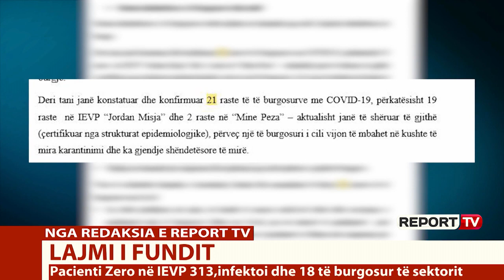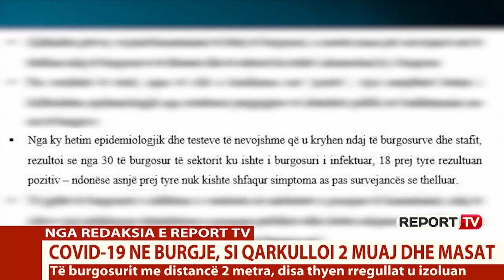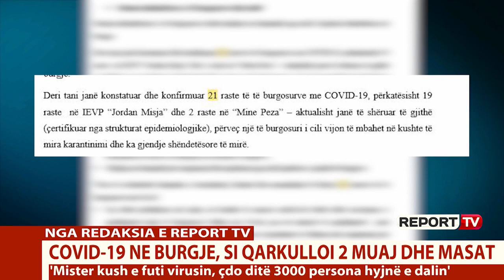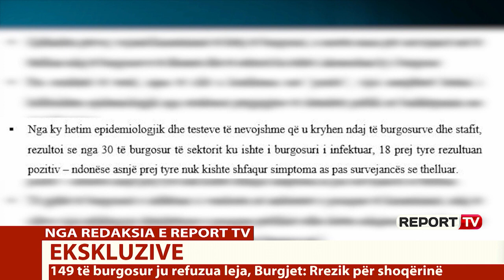COVID-i në burgje dhe masat! ReportTv zbardh ekskluzivisht raportin, si qarkulloi virus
Hetimi epidemiologjik ende nuk ka zbuluar se kush e futi covid-19 në burgje, ndërsa pacienti zero shtetasi italian rezulton se infektoi edhe 18 të burgosur të tjerë. Përgjatë pandemisë disa të burgosur kanë shkelur rregullat duke u ndëshkuar me izolim, ndërsa cdo ditë sipas raportit zbardhur ekskluzvisht nga ReportTv nëpër IEVP futen e dalin 3000 persona, staf.